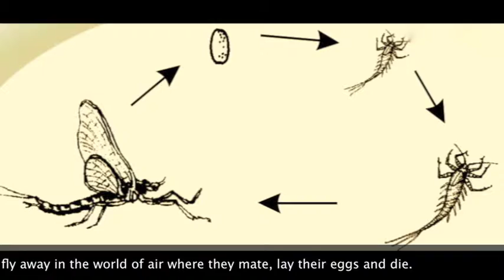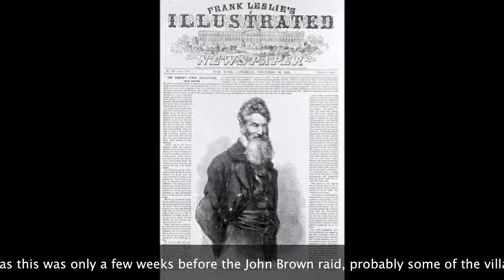C & O Canal - 1859: Snapping Turtles and Shadflies (5) by Jim Surkamp